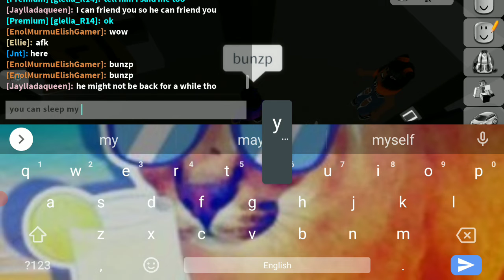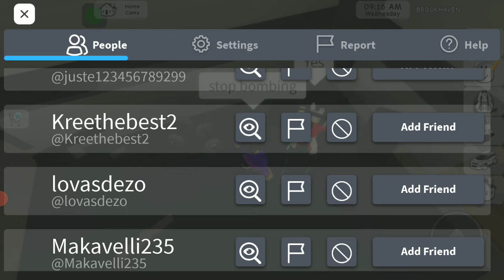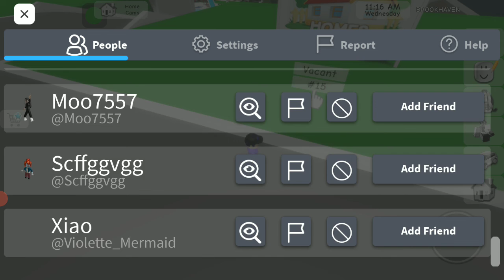I am recording my friends bunzo and Jnt | Wasted 8 mins cuz they leaved | Roblox (read description)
i was saying quiet cuz my mom gonna saw me what i was doing, but jnt and bunzo leaved they wasted my record now i am crying, i was gonna make a roblox video for 10 mins